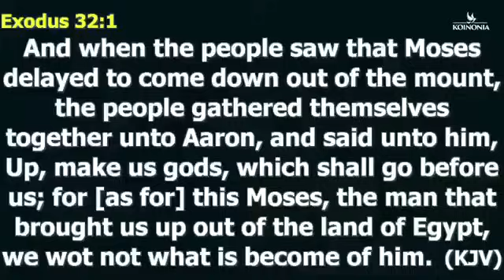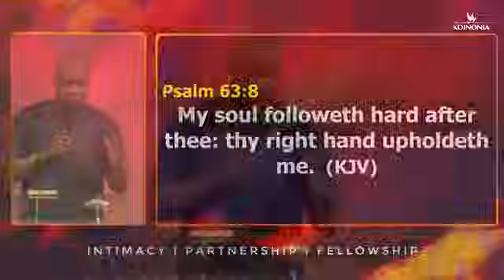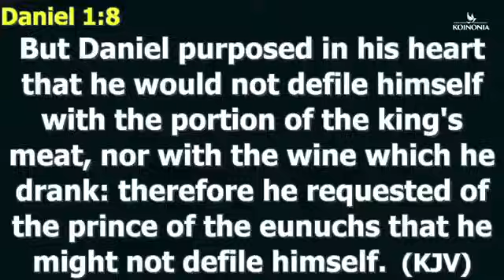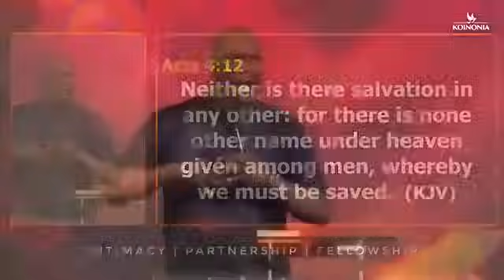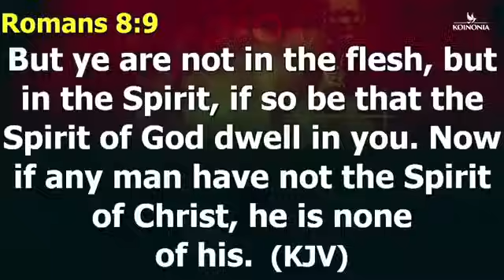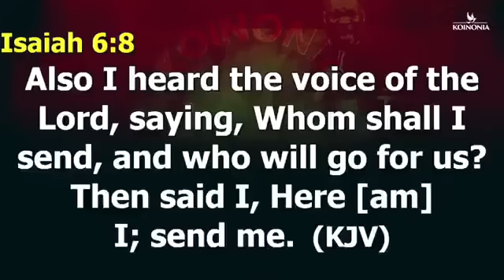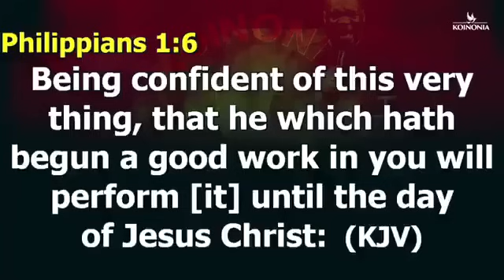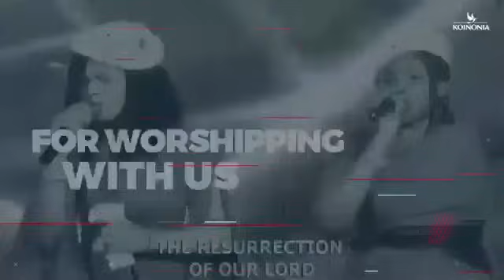Why Be Foolish? Embrace the Lord's Side for Lasting Rest and Joy | Apostle Joshua Selman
ANNOUNCEMENT:
Public Relations Department:
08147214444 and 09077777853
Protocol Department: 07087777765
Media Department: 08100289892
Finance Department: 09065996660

below is the account detail:

Account Numbers:
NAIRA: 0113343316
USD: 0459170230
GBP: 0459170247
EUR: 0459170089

Swift code: GTBINGLA
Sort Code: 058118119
Bank: Guaranty Trust Bank Plc

1)This video has no negative impact on the original works (It would actually be positive for them)
2)This video is also used for teaching purposes.
3)It is transformative in nature.
4)I ONLY used bits and pieces of videos to get the point across where necessary.

selman joshua
prayer
joshua selman